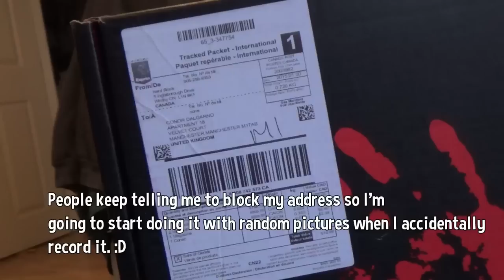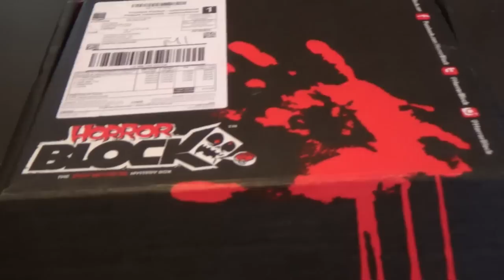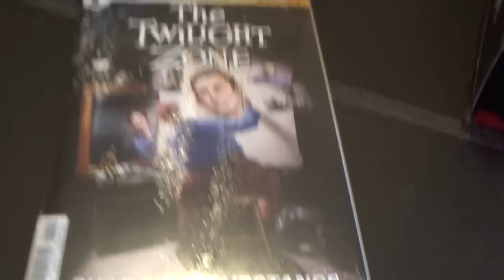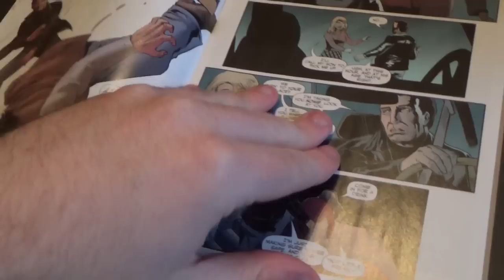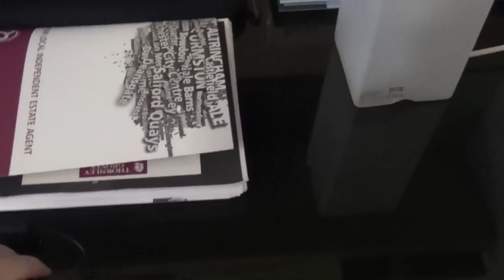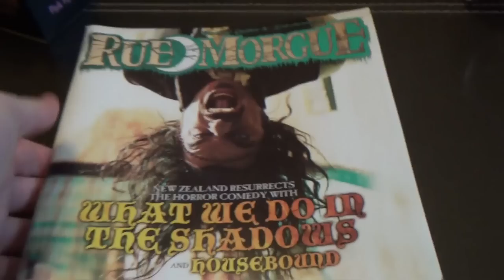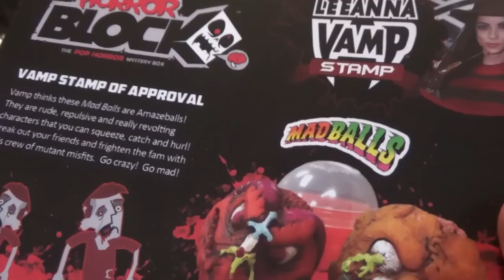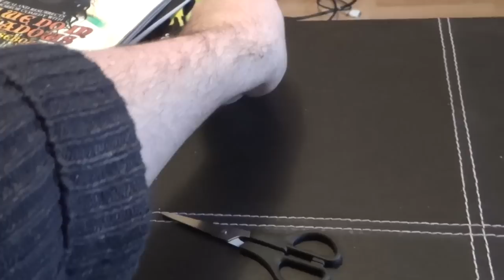NerdBlock January 2015 | AND A JURASSIC PARK POSTER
Final of the Nerd Block catching uppers, ready for February now! Apologies for the shaky cam, all the other videos are tripod based again now. :)